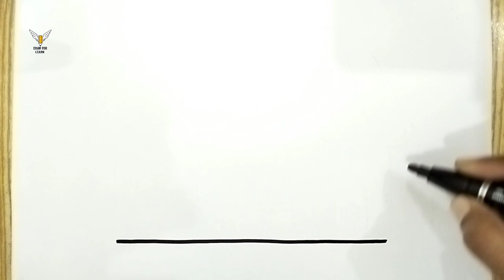How to Draw shop drawing, Painting and Coloring for Kids & Toddlers | Draw, Paint and Learn